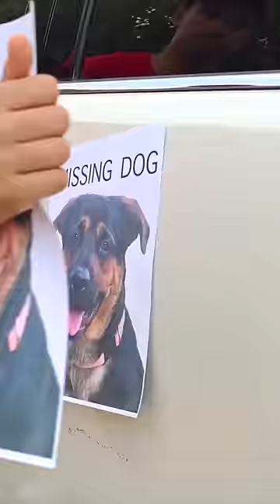Jason finds the missing dog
Jason is looking for missing dog